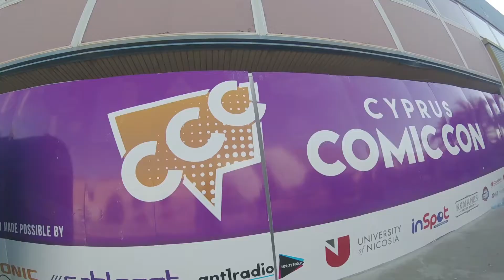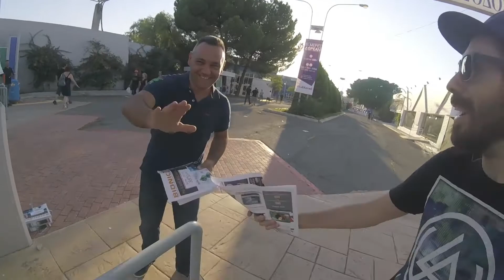AGT - Episode 10 - Cyprus Comic Con 2017!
Γεια σας ξανά και ξανά!!!

Νέο βίντεο, αυτή την φορά στο Cyprus Comic Con! Βρήκα και άλλους Youtubers εκεί! Πελλαμός φάση!